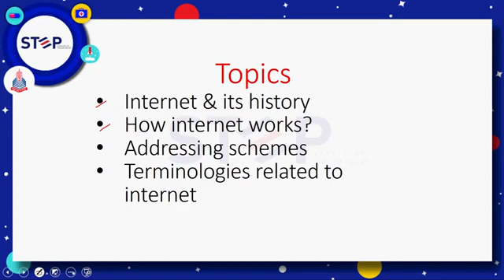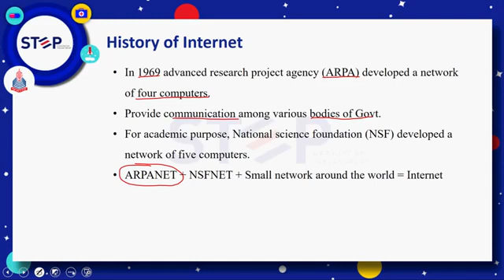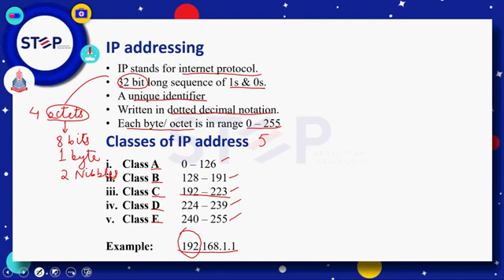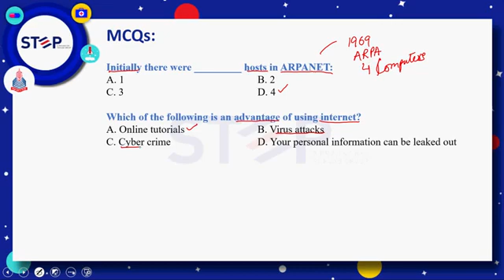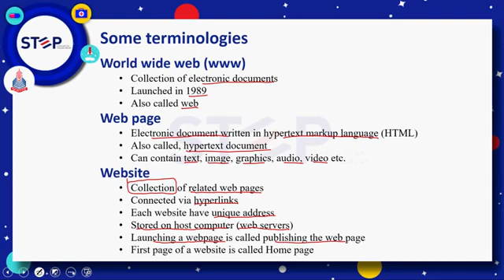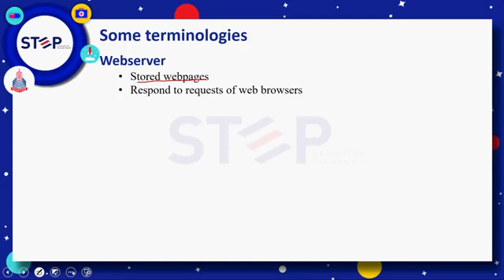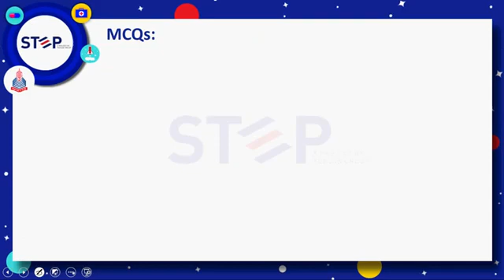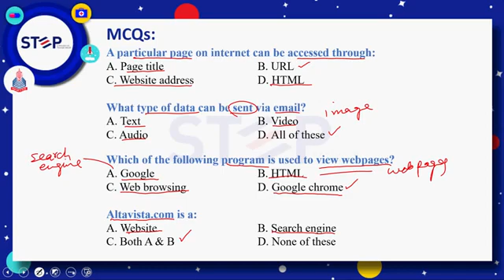Lecture # 40 Chapter # 10 Fundamentals of Internet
In this video you can learn the topic of Fundamentals of Internet complete of 10th chapter of Class ICS Part 1. The following topics describes in this video.

Fundamentals of Internet complete